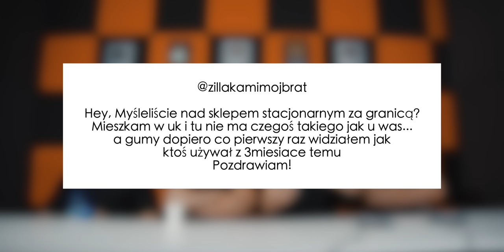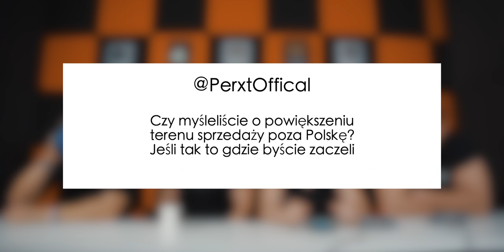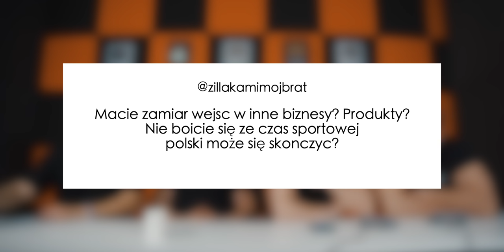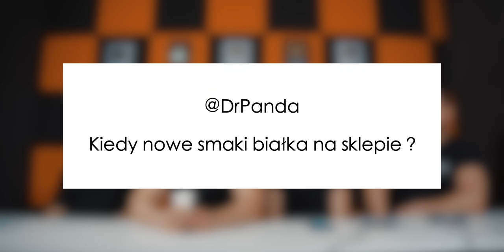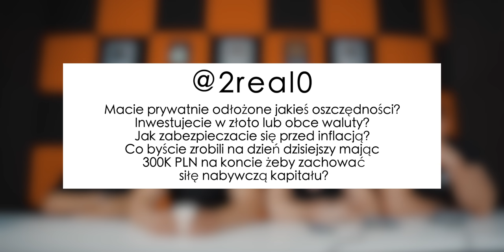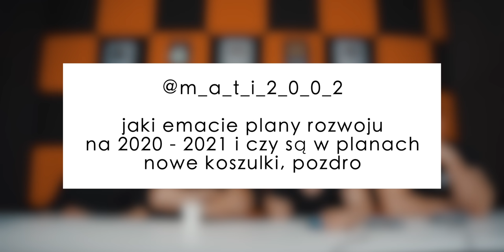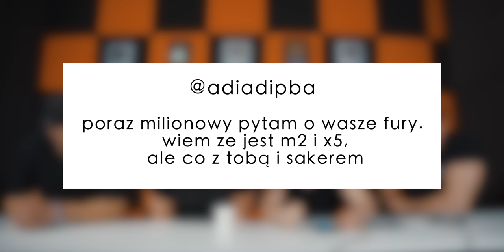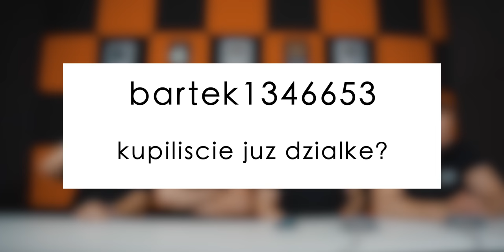W CO INWESTUJEMY NASZE PIENIĄDZE *300.000zł*